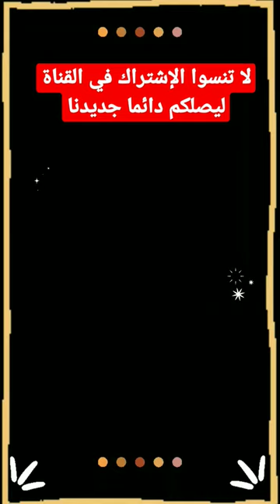اللقطة اللي حمقات المغاربة بالضحك ولي العهد مولاي الحسن ومولاي رشيد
نزيد ولا 🤨 ؟
حرف (ن) زلافة خاوية فيها حمصة واحدة.
شفتي العمق ؟؟

كنحبنكم 💙

عددنا اليوم 40.000 صديق و صديقة

عنوان الفيديو : اللقطة اللي حمقات المغاربة بالضحك ولي العهد مولاي الحسن ومولاي رشيد

المغرب
أيام زمان
زمان
ايام زمان
آذان المغرب
المغرب
Maroc
Morocco
المغرب الذي في خاطري
المغرب البسيط
المغرب
المملكة المغربية
اسرار الحسن الثاني
أمقران
كويرة
فرحات حشاد
محاولة انقلابية فاشلة
انقلاب الصخيرات
انقلاب البوينغ
الاوباش
سنوات الرصاص
انتفاضة 1965
انتفاضات 1984
محاولة انقلابية
hassan 2
hassan ii
mohamed 6
moulay rchid
moulay rachid
moulay lhassan
prince moulay hassan
lalla khadija
lalla salma
princesse lalla salma
mohamed sadiss
hassan tani
salma bennani
سلمى بناني
الحسن الثاني
ملك المغرب
المغرب
الشعب المغربي
الملك محمد السادس
اخبار المغرب
اخبار المغرب اليوم
الصحراء المغربية
أخبار المغرب
ولي العهد
الاولى المغربية
لالة سلمى
لالة خديجة
أميرات المغرب
مولاي رشيد
الحسن الثاني,

 ليلة القدر
مسجد الحسن الثاني بمدينة الدار البيضاء
Maroc
Morocco
أوفقير
تزمامارت
إنقلاب الصخيرات

فرجة ممتعة 💙🇲🇦👌